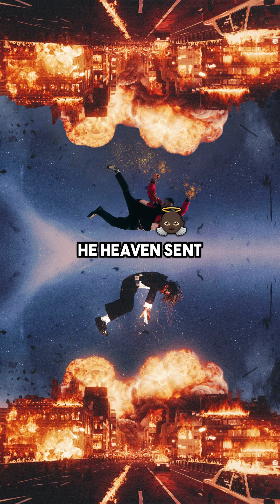Irie Givens - Don't You Lie [Freestyle]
For all my (a)migos:
Here’s one in the prime time in case I did the boombap to death by now for y’all- I’d be a great newschool emcee or migos feature